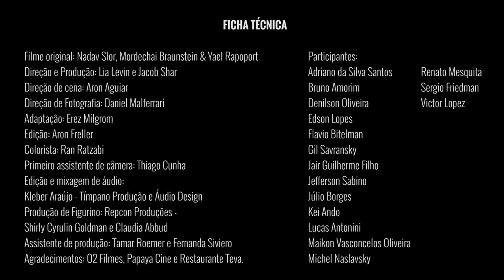Violência contra mulher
ehproblemameu é a voz de homens fartos da cultura de violência contra a mulher.

Você não está sozinha! Basta de violência. Denuncie. Peça ajuda.
Central de Acolhimento da Mulher - FISESP